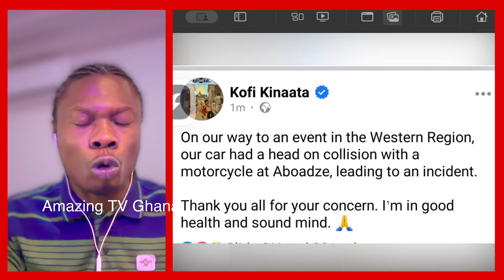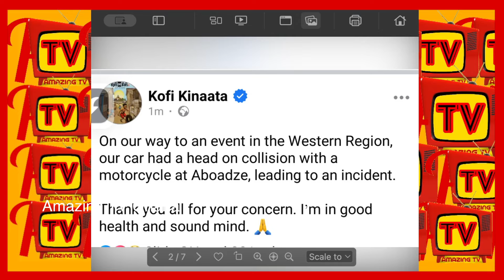BREAKING NEWS: Kofi Kinaata Involved In A G0ry Acc!d£nt, Driver Reportedly De@d, Kofi Kinaata Speaks